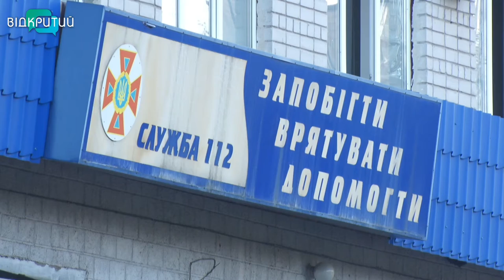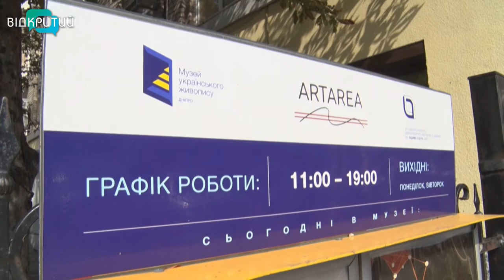Новини OPEN NEWS від 17 серпня 2021 року 18:15